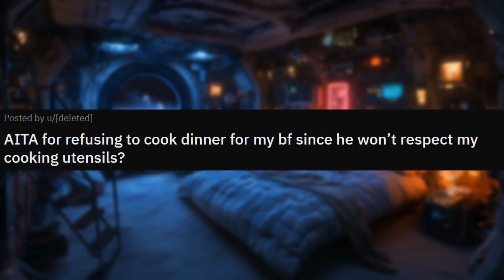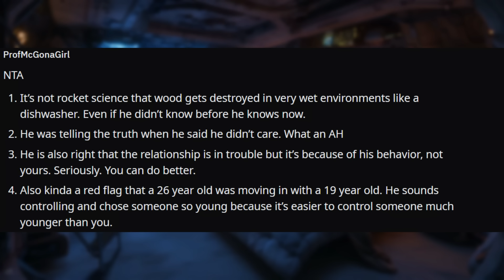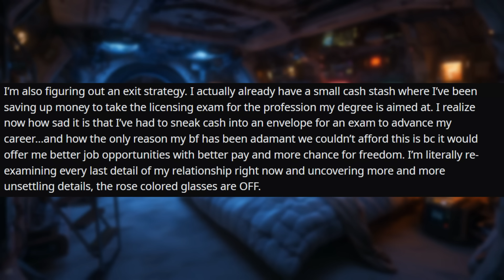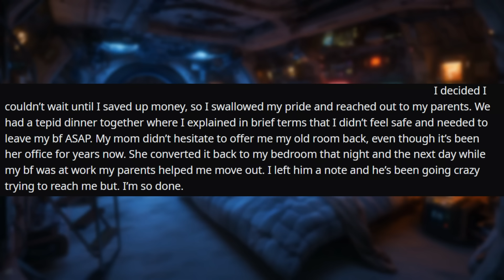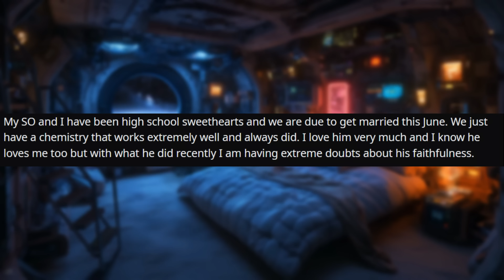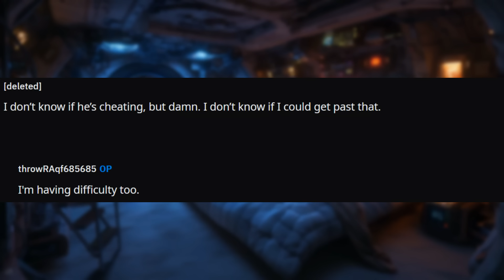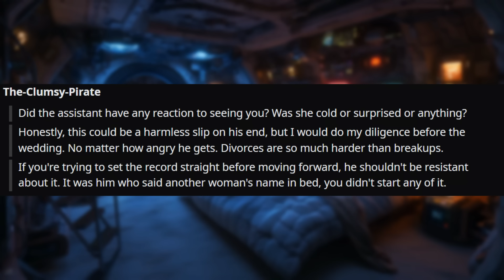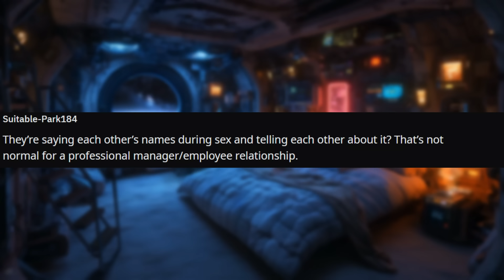Boyfriend's Mask Slips As A Small Argument Spirals To Reveal How Controlling He Is r/Relationships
Relationship Reddit Stories, OP realises just how much of a psycho her boyfriend is after a small fight reveals a dark underbelly to her boyfriend.

00:00 Intro
00:14 Story 1
3:20 Comments
5:14 Edits
9:09 Update
12:16 Comments
15:21 Story 2
17:39 Comments
20:53 Update
22:15 Comments